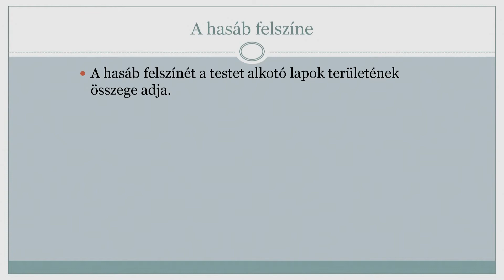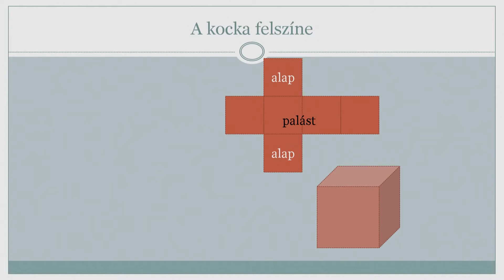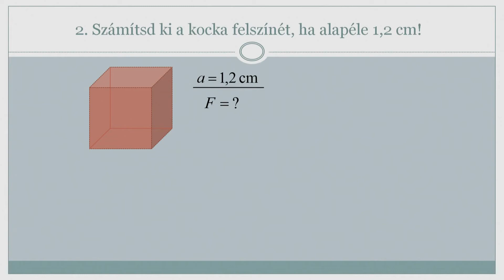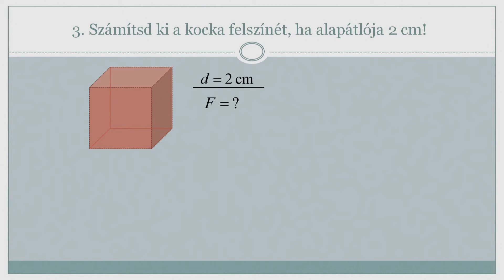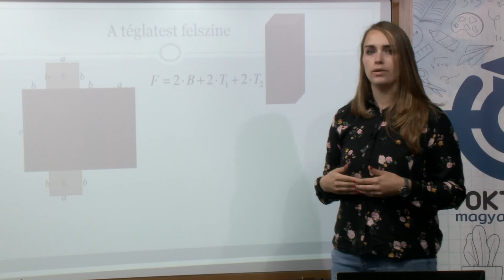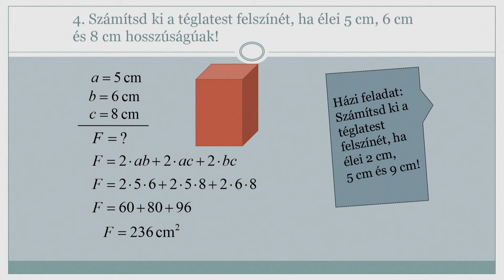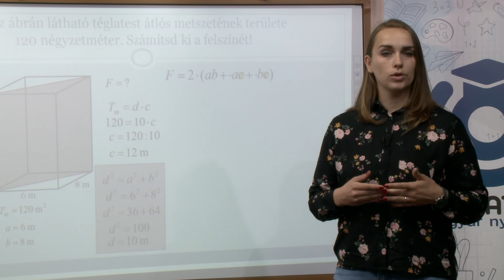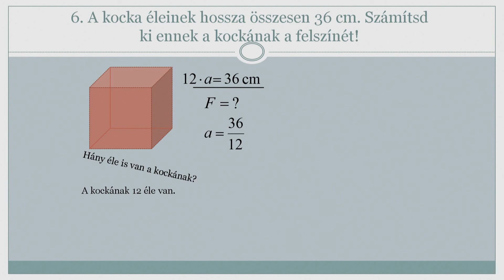A hasáb felszíne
Tanár: Szarka Zsófia